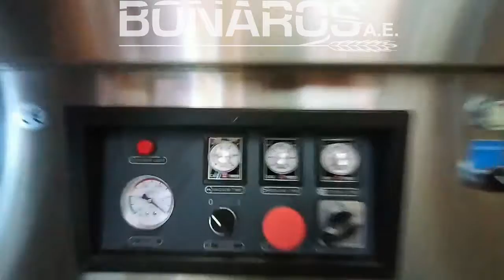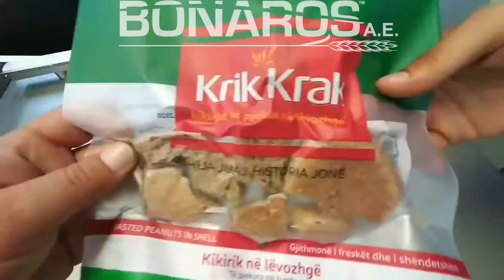ΑΥΤΟΜΑΤΗ ΜΗΧΑΝΗ VACUUM ΔΙΠΛΟΥ ΘΑΛΑΜΟΥ - BONAROS A.E.